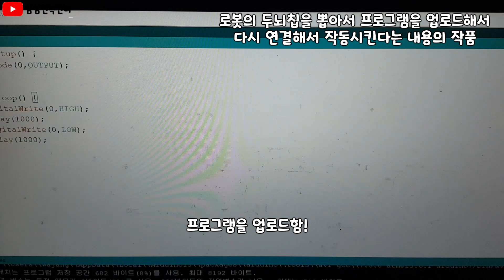로봇두뇌 칩(attiny85)을 뽑아서 프로그램을 업로드한다음 다시 연결해서 작동시킨다는 내용의 작품!(녹칸다의 아두이노)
녹칸다의 장난감